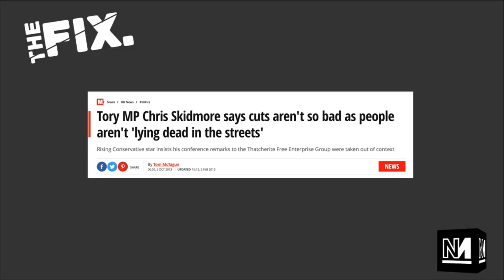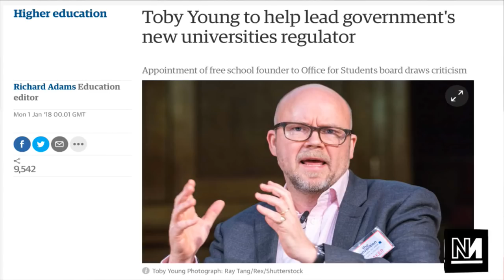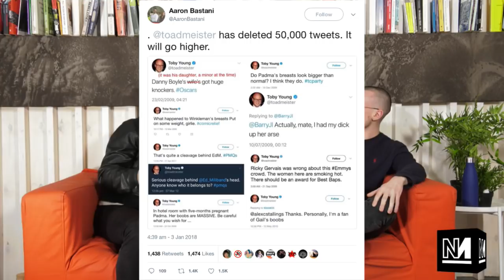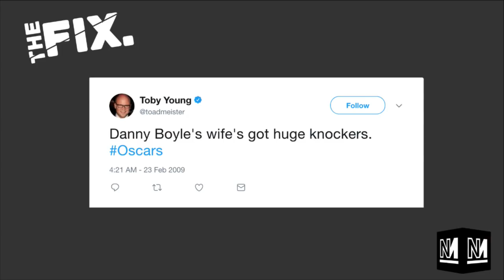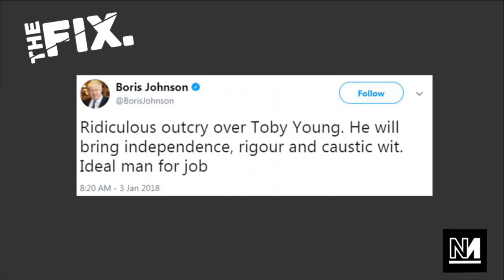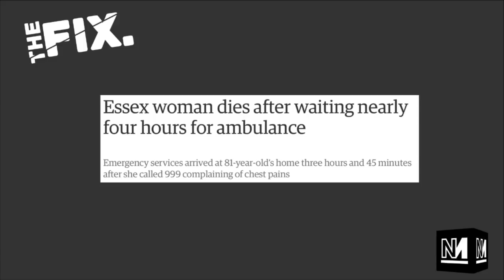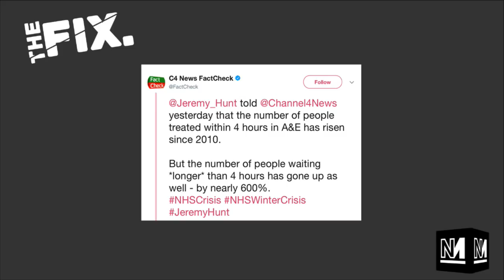Cabinet Reshambles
This week on The Fix Michael Walker and Aaron Bastani discuss Theresa May’s latest reshuffle, Toby Young and more.